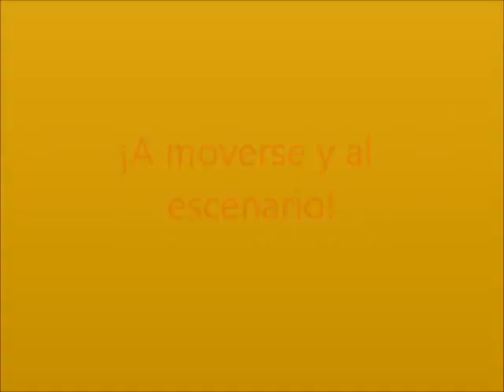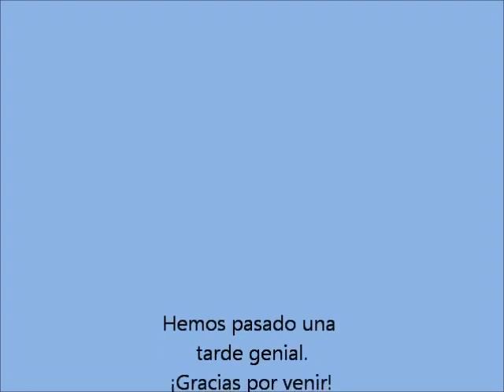Ariadna en minishow de Barcelona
Ariadna estuvo haciendo uno de los minishows en Barcelona este video nos lo envió Elisa Garcia que estuvo alli con su hija y participo en el minishow como se puede ver en el video :D, gracias por participar Elisa y por el video :-D .